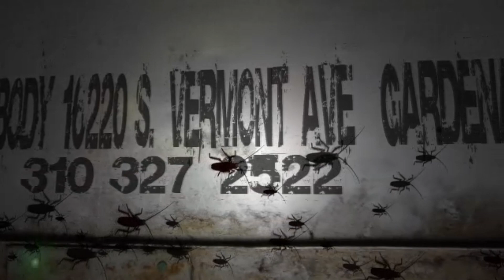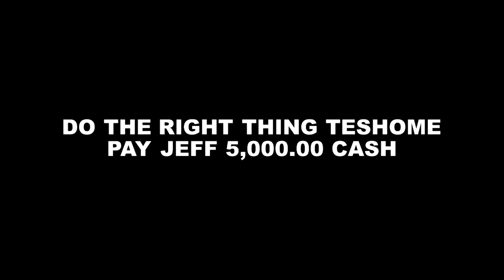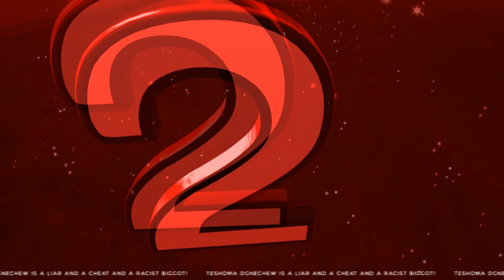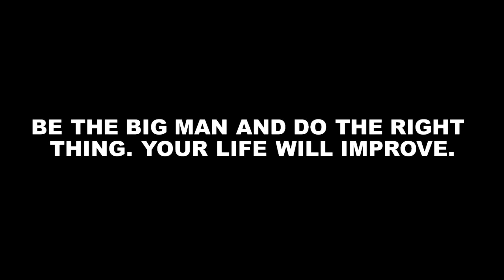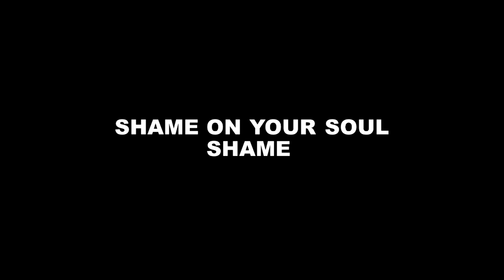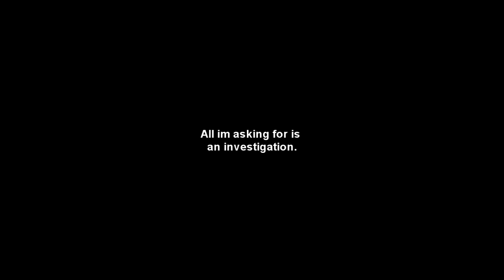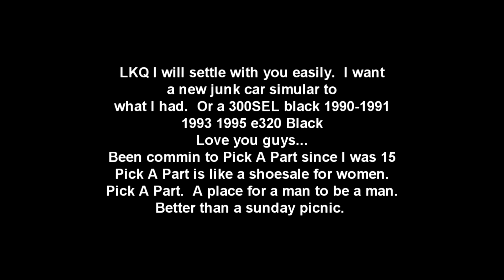BEWARE !!! A&B Autobody Gardena Ca 3103272522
Phone calls don't work...  SO I'm sending this to as many people as I think can and are supposed to help me in this criminal matter.  I have to try an angle NO ONE HAS TRIED!  Share this.  Send it to someone who can help me get what I have commin to me.   I will not tire.   I wont give up.  I cant get out the house.  I have time...

Or If Tesh wants to apologize and pay me 5,000.00, Ill end all this and go back to work...